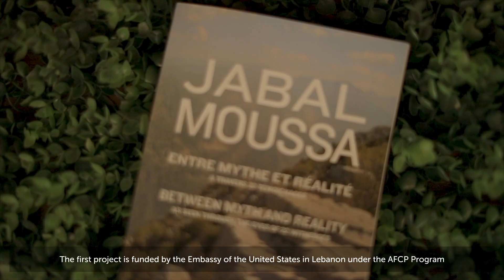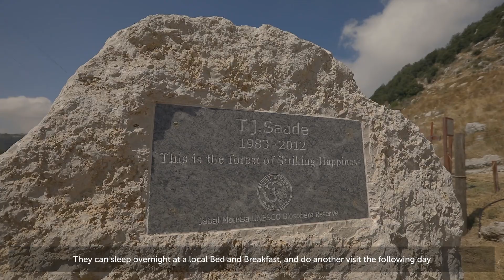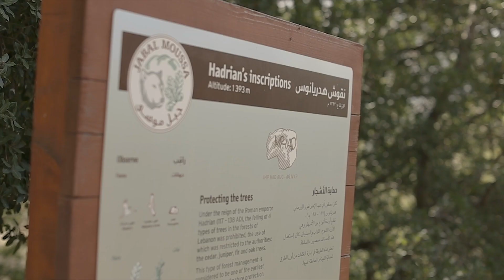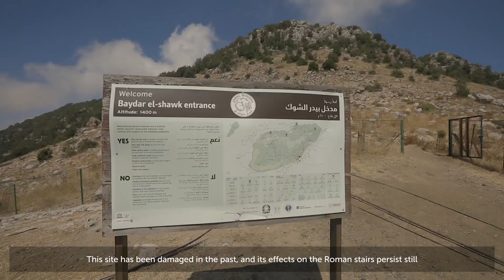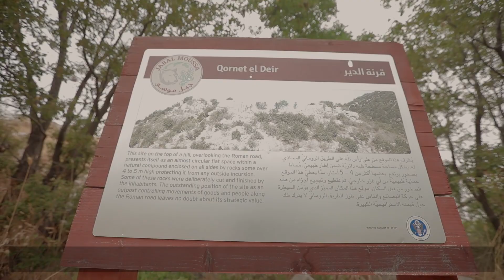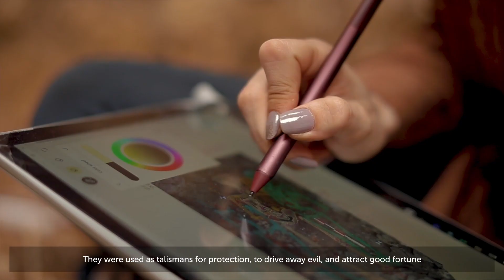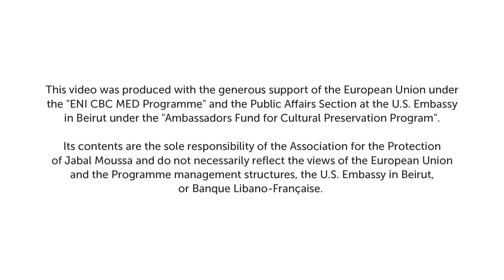A Walk With the Experts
As a result of the significant work progress since the initiation of AFCP and CROSSDEV projects in Jabal Moussa
Biosphere Reserve, the Association for the Protection of Jabal Moussa showcased the excavation and the rehabilitation works that are taking place in “Qornet el Deir” and the “Roman stairs” respectively.